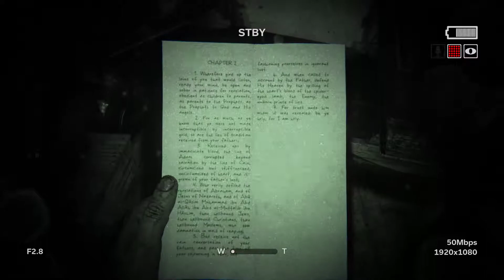Outlast 2 Walkthrough - Part 7